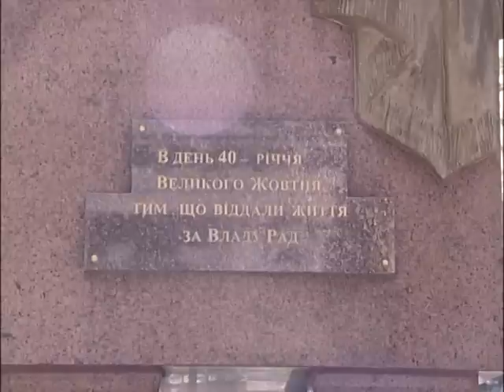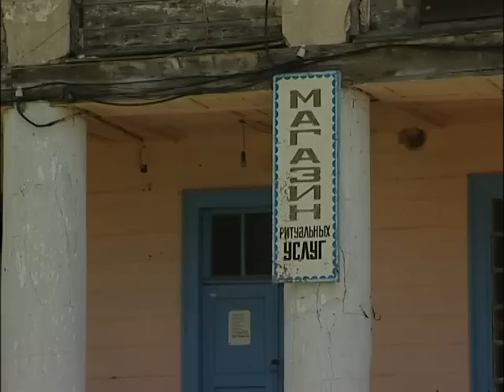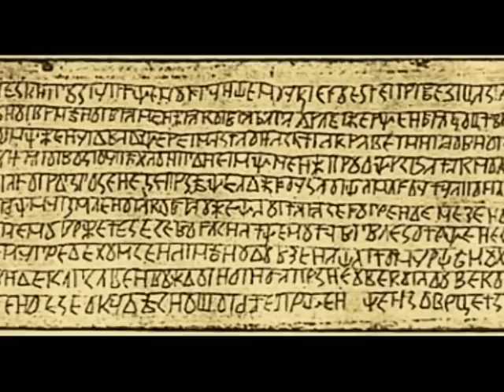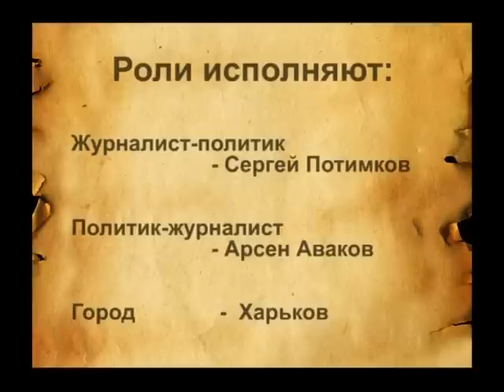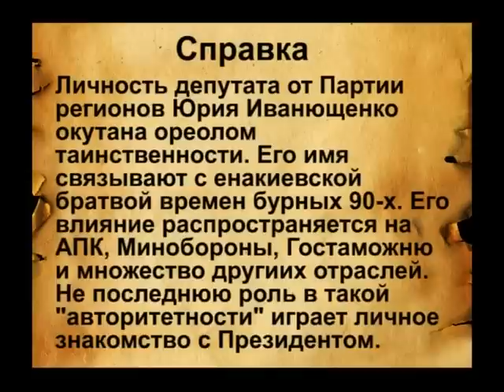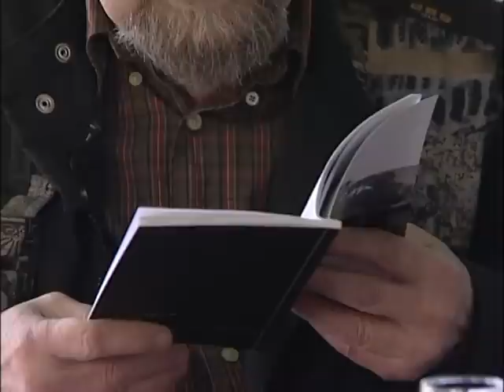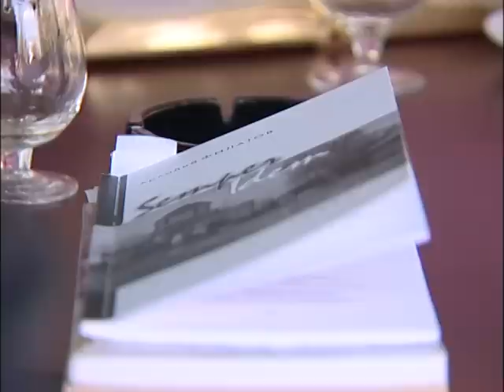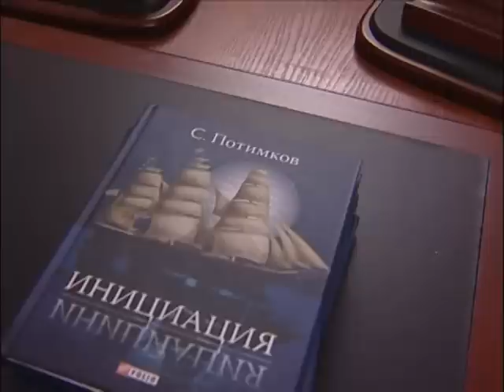Город Х. (7)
Документальный телероман "Город Х". Ч. 7. Авторский проект Сергея Потимкова